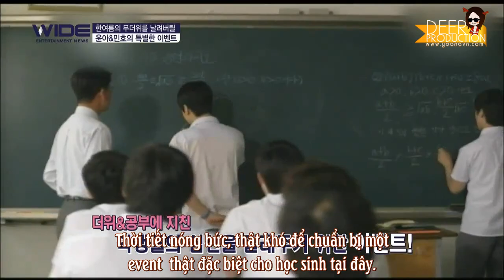[YAVN] 130805 Mnet Japan Wide - Yoona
Trans: Kyo keo kẹt
Timer+Encoder: Hip hí hửng